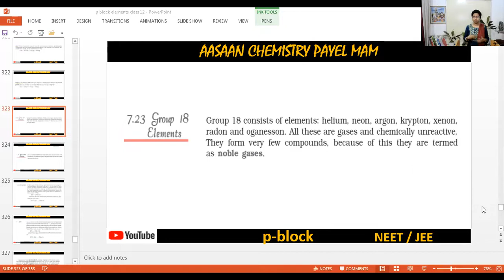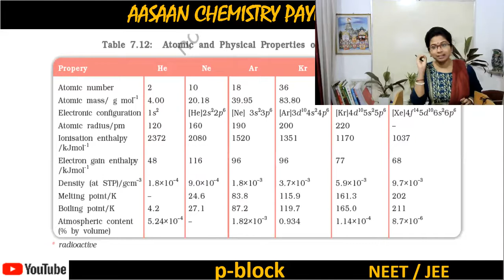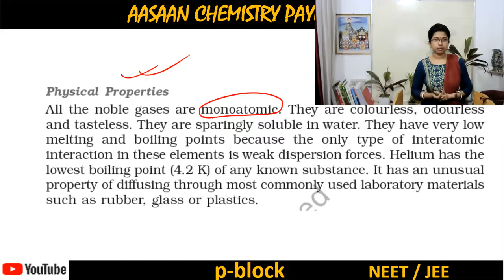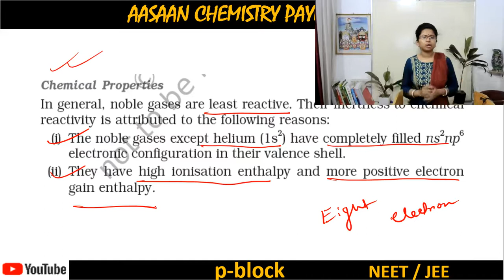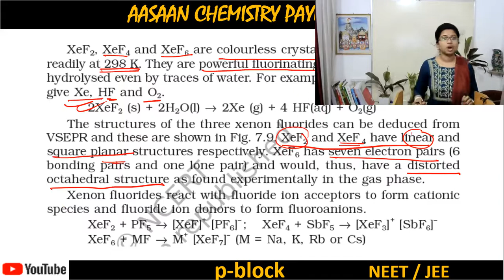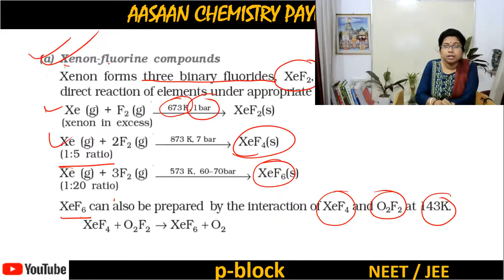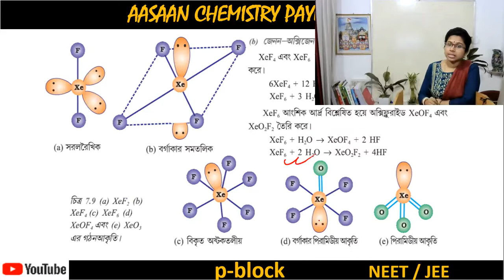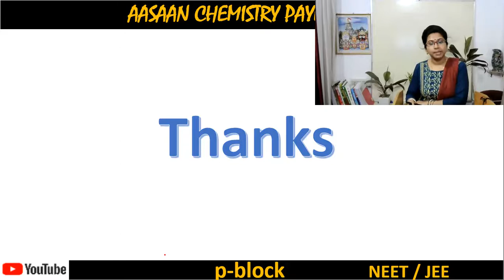p-block elements ll NEET/JEE ll CLASS -12 & Repeaters ll Part 7 ll GROUP 18 ELEMENTS By Payel MAM